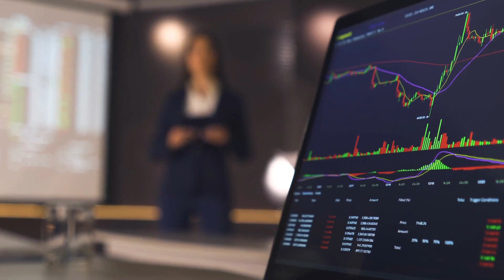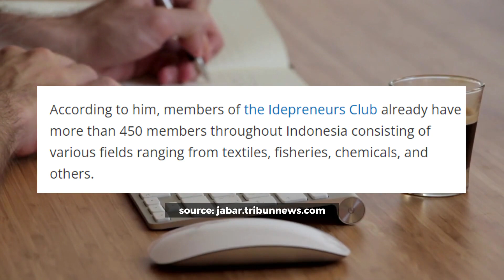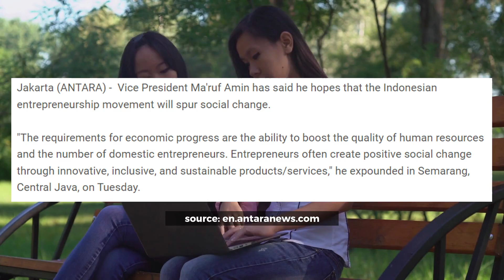Empowering Indonesia's Entrepreneurs: Inside the Ide Indonesia Entrepreneur Club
Indonesia has a thriving entrepreneurial spirit, with many individuals and small businesses driving the country's economic growth. With a population of over 270 million people and a growing middle class, the opportunities for entrepreneurship in Indonesia are vast and exciting.

In this video, we take a closer look at the Ide Indonesia Entrepreneur Club, a community dedicated to empowering entrepreneurs in Indonesia. Whether you're a seasoned business owner or just starting out, this video is a must-watch for anyone interested in entrepreneurship in Indonesia.

So join us as we dive into the world of Ide Indonesia Entrepreneur Club and discover what it takes to succeed as an entrepreneur in one of the world's most vibrant economies.

We believe that entrepreneurship is the key to economic development and social progress in the region.

📌 Channel: @earlyunicorn